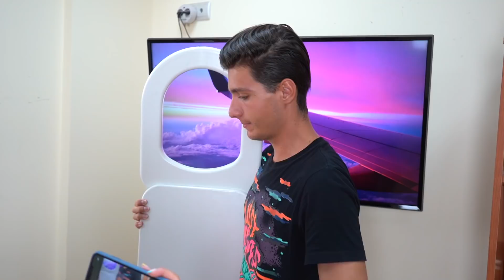ТОП 5 TikTok ТАЙНИ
Абонирайте се за канала, за да станем 300 000 антилопъри!

Искате ли да правя още  клипчета?!?
Помогнете ми да станем 300 000 антилопъри и бъдете част от най-якото антилопърско семейство ❤️

Споделете клипчето с приятели и се абонирайте, за да стигне до повече хора и да направим нашето антилопско семейство още по-голямо!

Последвайте ме в Инстаграм, защото пускам специални мини видеа всяка седмица!

  Свържете се с мен в Instagram или Facebook или ни пишете на имейл
Останете готини и многооо си ви обичам,
The Boxing Antelope